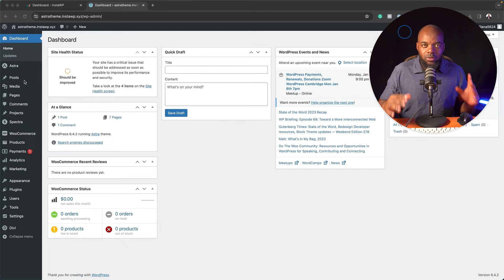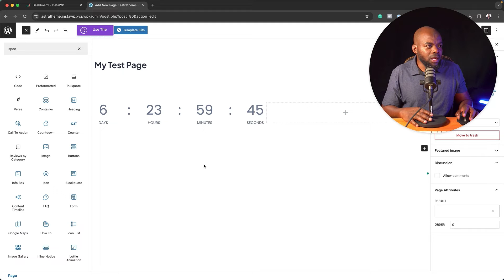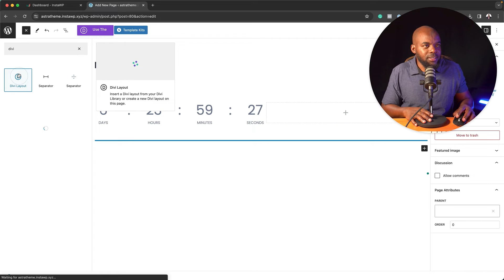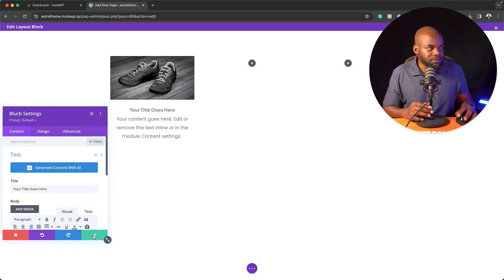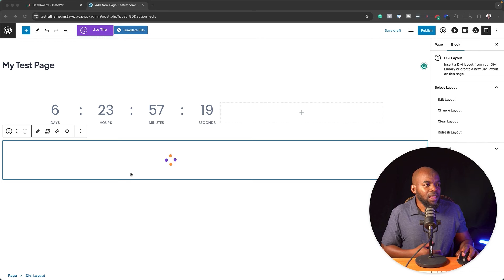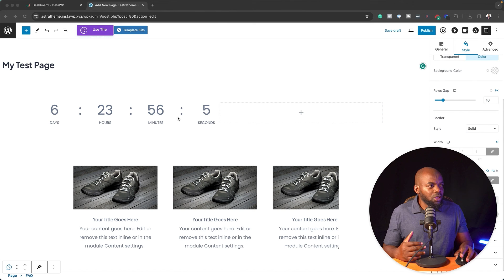How to Use Divi And Gutenberg Blocks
😍 Sofware Deals & Bonuses

* Divi Theme Builder (Includes BONUS Course)
* WhishList Member (Includes BONUS Course)

* * * * Buy any of the products and get FREE Course BONUSES to get you started fast!

ALL THE GEAR THAT I USE.